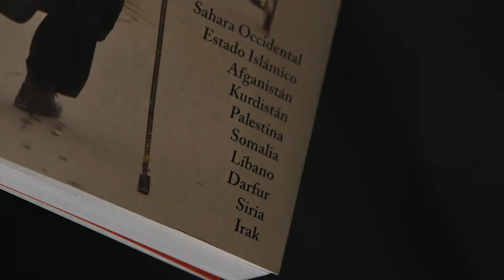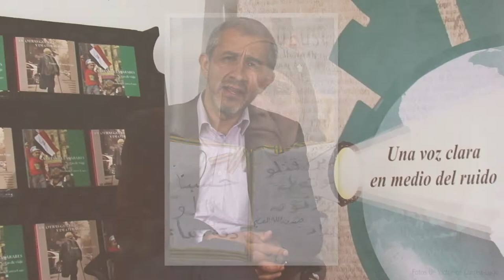De otras guerras y de otras paces. Introducción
¿Pueden extraerse lecciones de otras guerras y otras paces para la paz en Colombia? Este es un video, basado en un libro, que habla de Colombia, o mejor, que le habla a Colombia. Pensando en nuestro conflicto y en el actual proceso de negociación.

Invitamos a hacer un recorrido de otras guerras y otras paces por Sahara Occidental, el Estado Islámico, Afganistan, Kurdistán, Palestina, Somalia, Líbano, Darfur, Siria e irak.